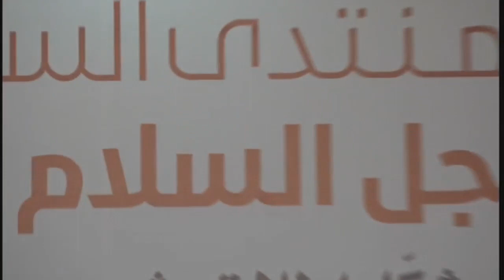جمعية الوفاق تنظم مؤتمراً مناهضاً لمؤتمر البحرين يندد باطلاق صفقة القرن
نظمت جمعية الوِفاق الوطني الاسلامية، منتدى “السيادة من أجل السلام والازدهار” مُناهِضاً لمؤتمر البحرين وتنديدا باطلاق صفقة القرن، في العاصمة اللبنانية بيروت اليوم الاثنين.

وشارك في اعمال المنتدى حشد من الشخصيات السياسية والدينية والاجتماعية، اضافة الى ممثلين عن احزاب وجمعيات، وناشطين مدافعين عن القضية الفلسطينية.

وخلال المؤتمر، القى نائب الأمين العام لجمعية الوفاق البحرينية المعارضة الشيخ حسين الديهي، كلمة اكد فيها ان الشعوب العربية ستعمل على إفشال هذه مؤامرة صفقة القرن وتحافظ على المقدسات والحقوق. واعتبر ان مؤتمر البحرين، المزمع عقده يوم غد في المنامة في سياق صفقة ترامب، يطعن القضية الفلسطينية المركزية بخنجر.

كما شددت كلمات المشاركين خلال المنتدى على ضرورة رفض مخرجات مؤتمر المنامة، وتكثيف الفعاليات المندةة بصفقة القرن، والوقوف الى جانب القضية الفلسطينية عبر فعاليات في مختلف انحاء العالم.